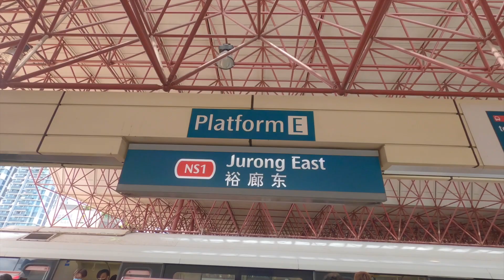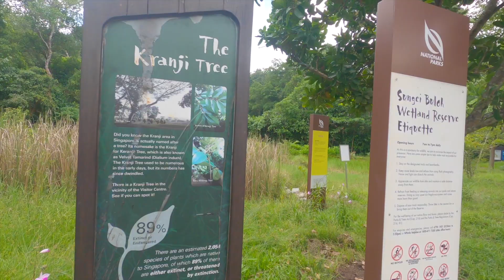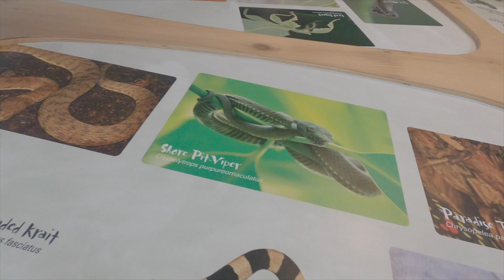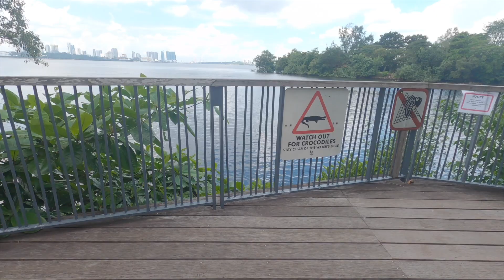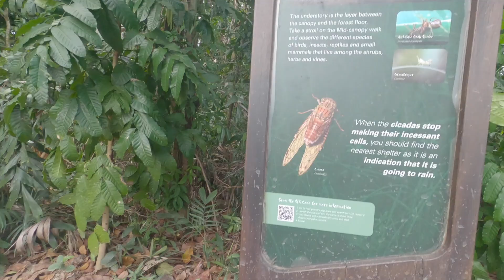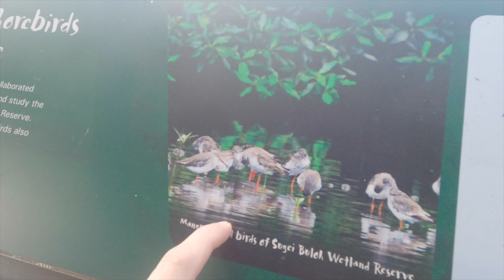SUNGEI BULOH WETLAND RESERVE SINGAPORE